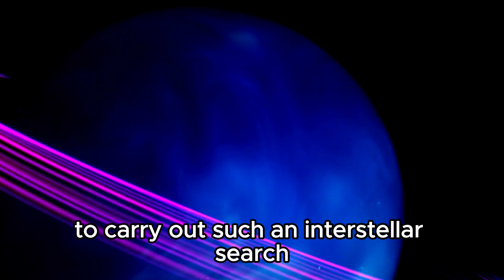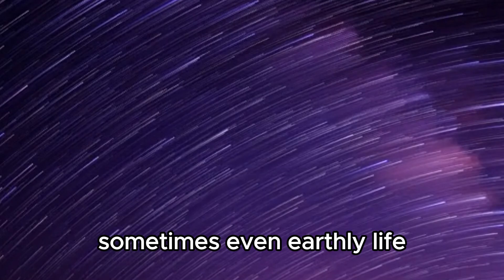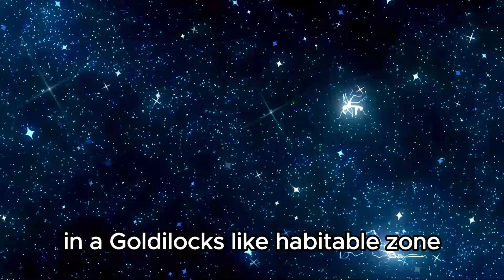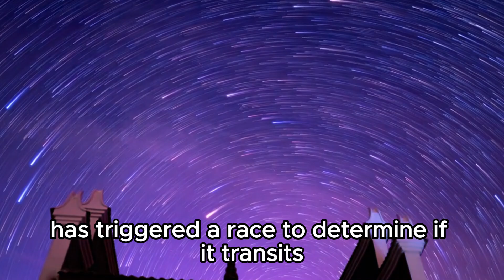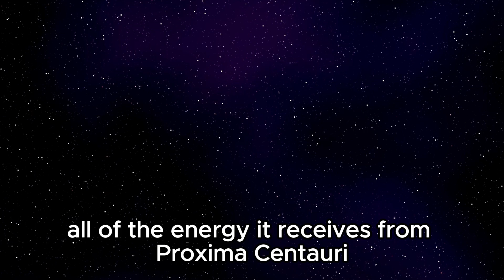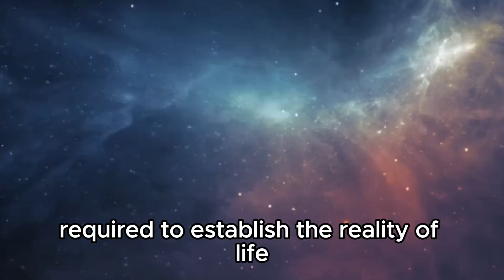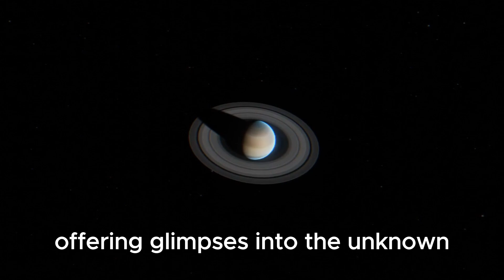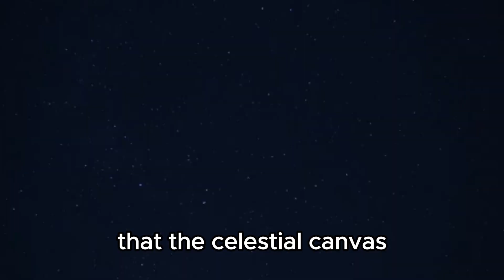James Webb Telescope Discoveries Terrifying City Lights on Proxima B!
🌌 Brace yourself for an unprecedented cosmic revelation! The James Webb Space Telescope has uncovered a jaw-dropping sight in our celestial neighborhood: city lights flickering on Proxima B, the closest exoplanet to Earth! Join us as we dive into this mind-blowing discovery, exploring what it means for the search for extraterrestrial life and the future of space exploration. Could these luminous signals hint at the presence of an advanced civilization? Or are they a natural phenomenon yet to be understood? Tune in to unlock the secrets of Proxima B and ponder the implications of this groundbreaking find!